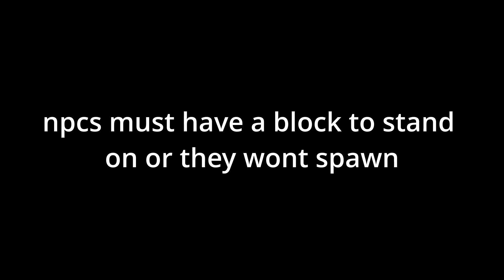Can i BEAT teraria without seeing ZOMBIES?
In this video i try to beat terraria but if i see a zombie the viideo ends
i may fight the moonlord boss fight or may fight The twins with no hp who knows i may spend 100 days in terraria  on terraria steam is beating terraria without zombies even possible???